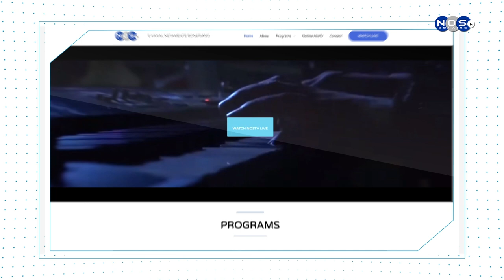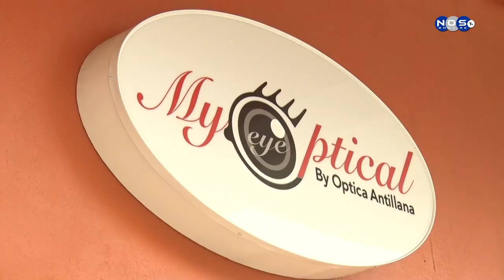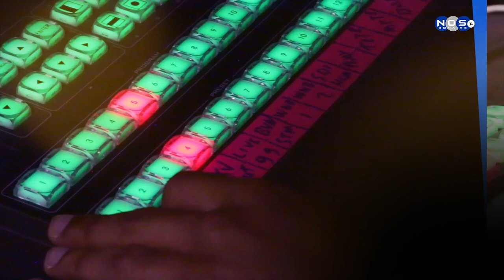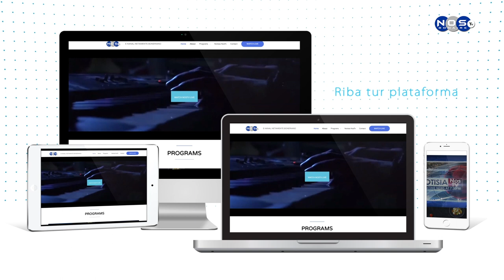Dal'e Klave Episodio 101 Ray Doran